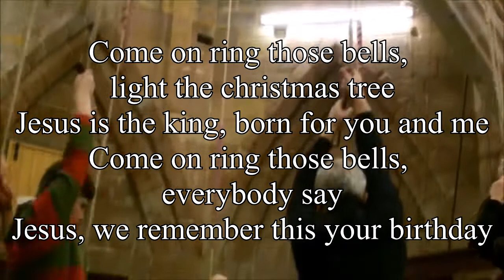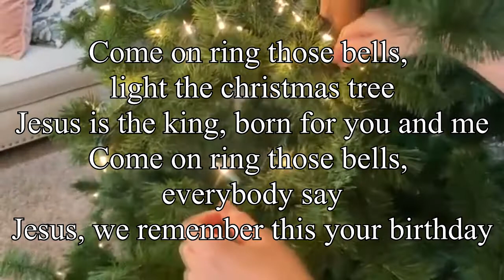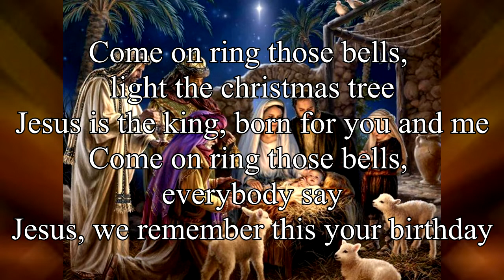Come on ring those bells (with lyric) by Evie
Jesus is the King, born for you and me